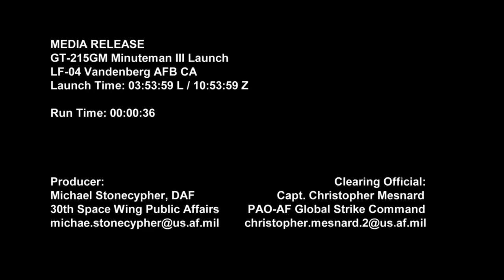GT215GM W6457 MM3 Media Release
MINUTEMAN III LAUNCHES FROM VANDENBERG

VANDENBERG AIR FORCE BASE, Calif. - An unarmed Minuteman III
intercontinental ballistic missile was launched during an operational test at 3:53 a.m. here Friday, March 27.

Col. Shane Clark, 30th Space Wing vice commander, was the Launch Decision Authority.

"We constantly focus on the flawless execution of our launch, landing and range missions. Today an outstanding display of teamwork ensured 100-percent mission completion" said Clark. "It's always a privilege to partner with Air Force Global Strike Command to demonstrate the capabilities of our ICBM fleet and crew force, especially with two test launches in less than a week.
I am extremely proud of the superb collaboration between the 30th Space Wing and the 576th Flight Test Squadron, which enabled us to conduct both of these valuable tests."

For information about the flight test, call Air Force Global Strike Command Public Affairs at or after hours at .

30 Space Wing Public Affairs